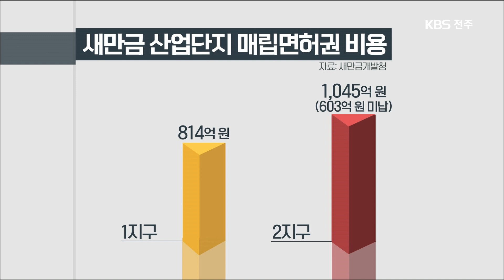농어촌공사 새만금 손 떼나?...'산단 조성 차질 우려' 2019.12.02(월)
[앵커멘트]
새만금 산업단지에
기업들의 입주가 잇따르면서
수요가 많은 장기 임대용지는
부족 현상까지 빚고 있는데요.
매립을 맡아온 농어촌공사가
사업에서 손을 떼는 방안을
검토하고 나서
산업단지 추가 조성에 차질이
우려됩니다.
박웅 기자가 보도합니다.

[리포트]
오는 2천23년 완공 예정인
새만금 산업단지입니다.

4개 공구로 나눈 1지구는
대부분 매립이 끝나,
기업들이 속속 들어서고 있습니다.

전체 5개 공구인 2지구는
매립을 앞두고 있습니다.

그런데
매립을 맡은 농어촌공사가
수익성이 낮다는 이유로,
2지구 사업을 재검토하고 있습니다.

농어촌공사 관계자 (음성변조)[녹취]
"대체 사업시행자로 하느냐 아니면 두 회사(농어촌공사·새만금개발공사)가 공동개발을 하냐, 아니면 아예 손을 떼느냐 이런 의견을 제시해서.."

경우에 따라서는
사업에서 아예 손을 뗄 수도 있는
상황이어서,
산업단지 추가 조성에
차질이 우려됩니다.

새만금개발청도
당장 발등에 불이 떨어졌습니다.

농어촌공사가
매립 면허권을 가져오면서
지급해야하는 6백억 원을
나중에 내도록 한 뒤
사업을 이어갈 수 있도록
농식품부를 설득할 계획입니다.

윤용태/ 새만금개발청 산업진흥과장[녹취]
"과거보다는 충분히 나은 상태로 가고 있다라고 생각하기 때문에 그 부분이 어떻게 되느냐에 따라서 농어촌공사도 계속할 수 있는 여지는 충분히 있고요."

농어촌공사가
새만금 산업단지 1지구에 든
매립비용은 8백억 여원.

2지구에는
천 억원이 조금 넘는 매립 비용이 들어가
수익성을 이유로
사업을 중단한다는 건
쉽게 납득이 가지 않는 대목입니다.

정부가
새만금 사업에 속도를 내고,
산업단지에 기업이
잇따라 들어서고 있는 와중에,
농어촌공사의 사업 재검토 배경에
궁금증이 커지고 있습니다.